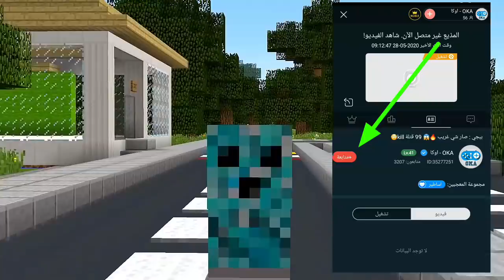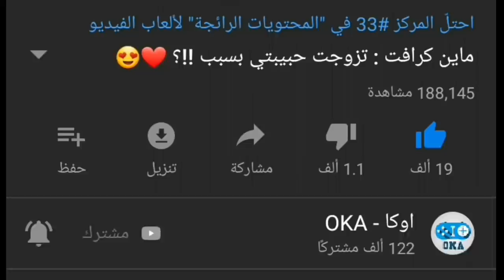فلم ماين كرافت : كريبر الكهرباء ضد كريبر الماء !!؟ 🔥😱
فلم ماين كرافت, افلام ماين كرافت, فلم, film,
الغني و الفقير, الفقير والغني, فلم الفقير, فلم الغني,
ماين كرافت, فلم جديد, اوكا, فيلم ماين كرافت, أفلام,
فلم ماينكرافت, minecraft, عرب كرافت, سوبر كرافت
اذا تريد تشارك بالمسابقة وتربح الجائزة وتدخل بالسيرفر
لازم تتابعني على برنامج نونو لايف🔥
رابط حسابي في نونو لايف( اريد الكل يتابعني ) 👇

فلم ماين كرافت, افلام ماين كرافت , فلم_الغني والفقير,
الغني والفقير, فلم جديد, ماين كرافت, minecraft
اطفال, طفل, العاب, فلم ماين كرافت اوكا, فلم ماين,
افلام ماين, film minecraft, أفلام ماين كرافت,
game, games, gaming, fun